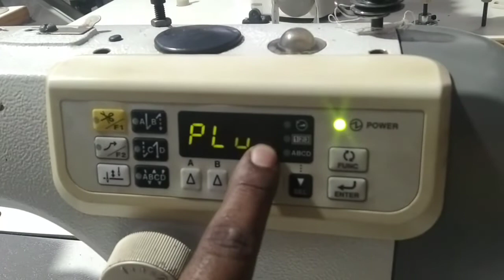brother s-7000-403 machine how to unlock the display panel